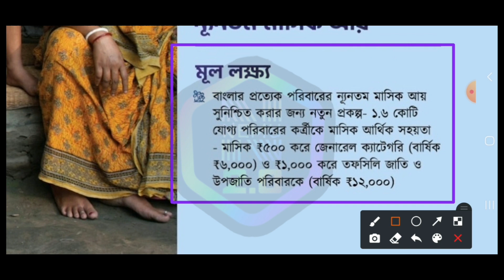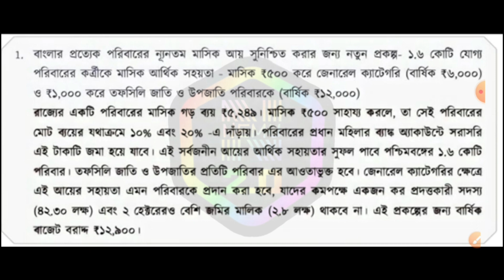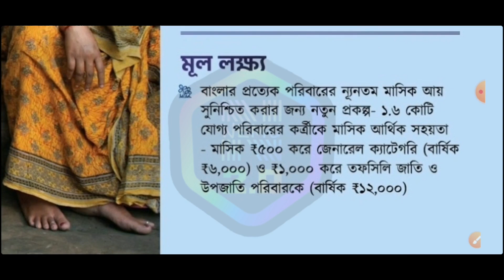samajik nyay o surakha prakalpa 2021 | wb new prokolpo 2021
samajik nyay o surakha prakalpa 2021 | সামাজিক ন্যায় ও সুরক্ষা প্রকল্প | wb new prokolpo 2021 |

samajik nyay o surakha prakalpa 2021
west bengal prokolpo 202
wb prakalpa
how to apply samajik nyay o surakha prakalpa samajik nyay o surakkha prakalpa
New prokolpo in west bengal 2021
WB new prokolpo
west bengal new scheme
samajik nyay surakkha prakalpa
Mamata Banerjee new scheme
west bengal govt new scheme 2021